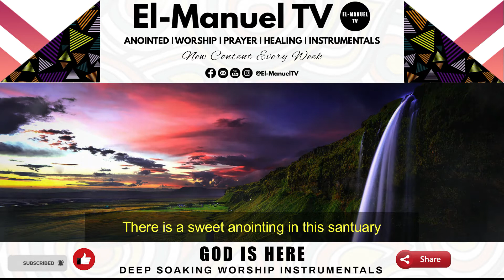Deep Soaking Worship Instrumentals - God Is Here | There Is A Sweet Anointing In This Sanctuary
One Hour Deep Soaking Worship Instrumentals of There is a sweet anointing in this sanctuary | God Is Here. A song for prayer, intercession, healing, meditation and rest.